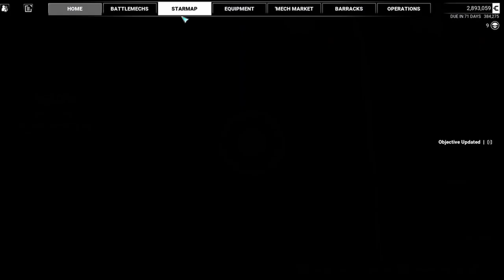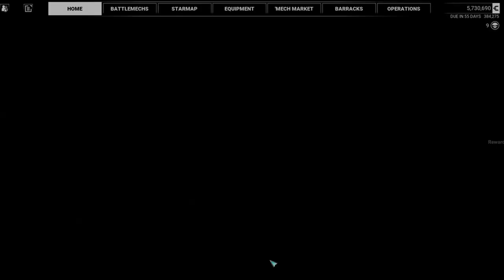MechWarrior 5 Mercenaries - Let's play Ep. 14 - POV Joystick - Saving President Cameron Jones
I plan on playing up to the end of the campaign of mechwarrior 5 with a pov of me using the Thrustmaster t16000m.
So expect the main narrative to be read aloud and join me in the amazing world of battletech in our mission to dominate the mercenary world!